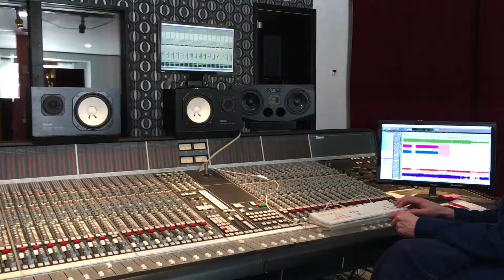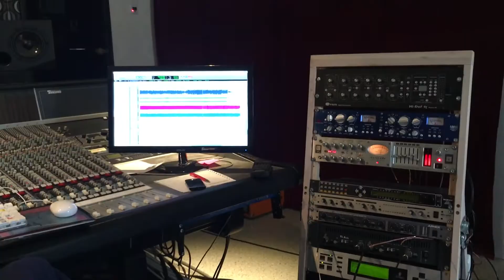Making of Sound of a Broken Heart EP (part 3)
Making of Sound of a broken heart EP
Studio Watercastle
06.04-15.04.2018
Guitars